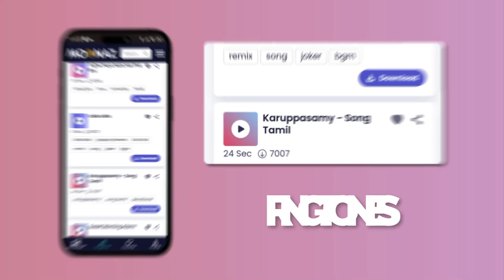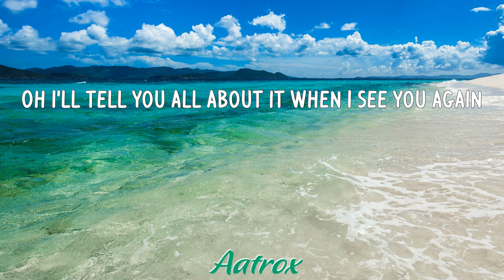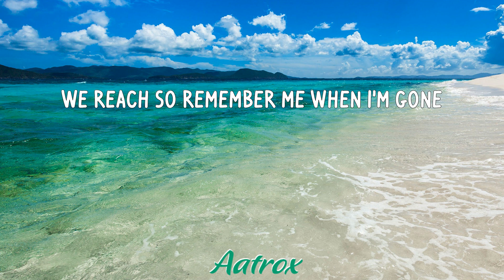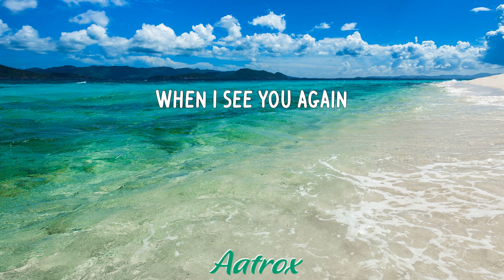See You Again (LETRA/LYRIC) - Wiz Khalifa